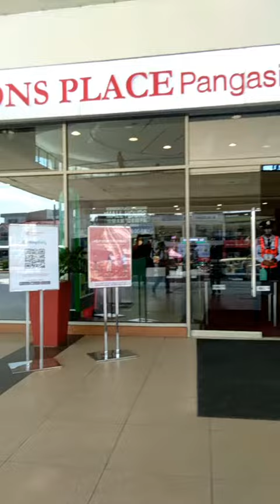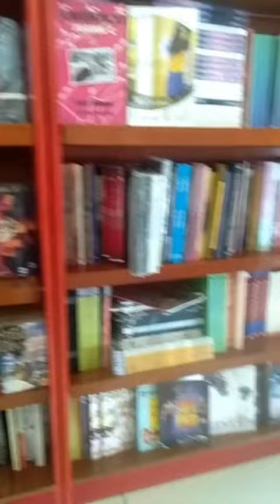CALASIAO PANG. ROBINSONS Music Sung by oraizval ch visit & subscribe youtube chanel